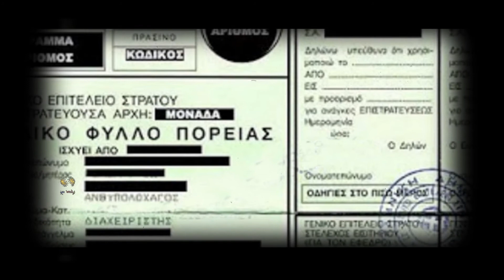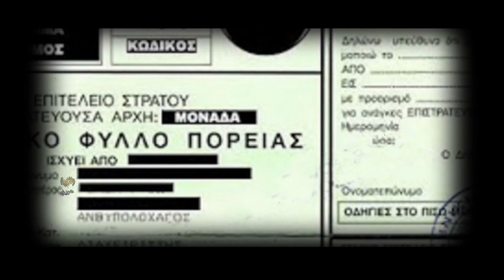Φύλλο πορείας - Γαβαλάς Πάνος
Στίχοι και Μουσική:  Νίκος Μεϊμάρης.
Φωνητικά: Βούλα Γκίκα.

Ήρθα καντάδα να σου κάνω
στης γειτονιάς σου το στενό,
αύριο φεύγω φανταράκι
είναι το βράδυ το στερνό.

Φύλλο πορείας μου δώσανε απόψε
και την αυγούλα ξεκινώ,
κι αν στο χακί μου θα είμαι πια ντυμένος
θα ζω με πόθο πως θα σε ξαναϊδώ.

Σ’ αφήνω γειά αυτή τη νύχτα
πριν φύγω, θα σου τ’ ορκιστώ,
μ’ άλλην καμιά πως δε θα μπλέξω
κι εγώ τον όρκο μου κρατώ.